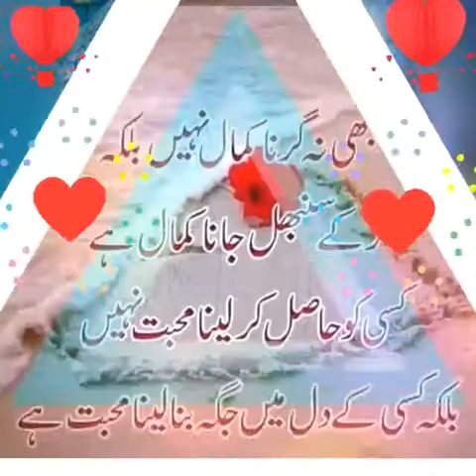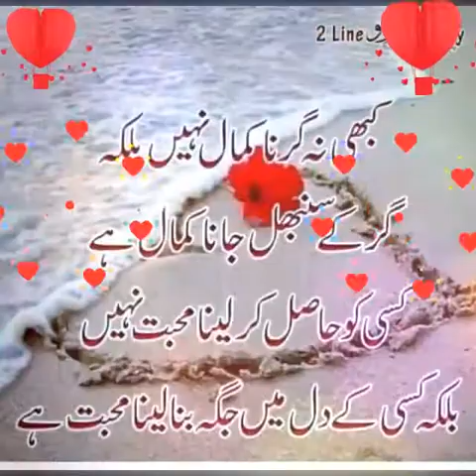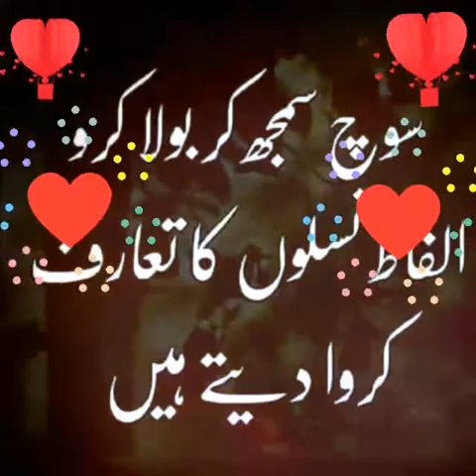Mohammed Muqeem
Video from 🇵🇰Arbab🇵🇰Mukeem🇵🇰Nohri🇵🇰